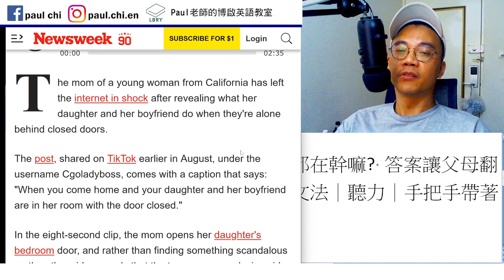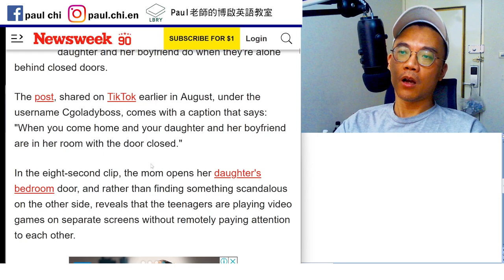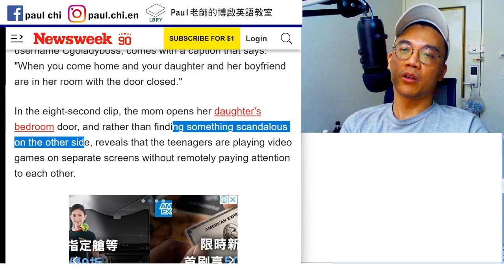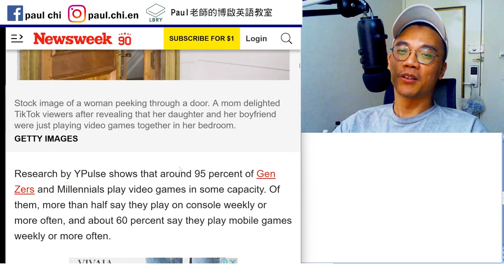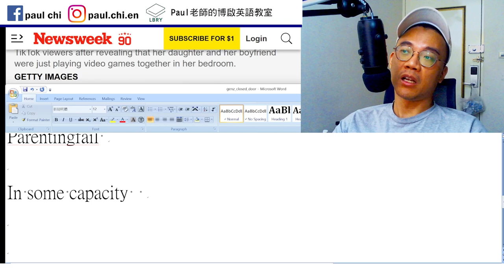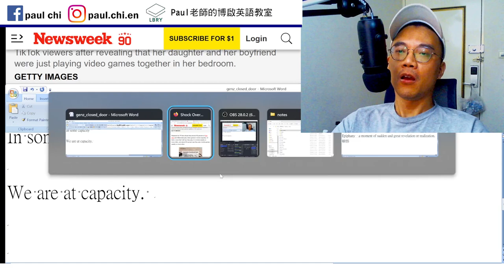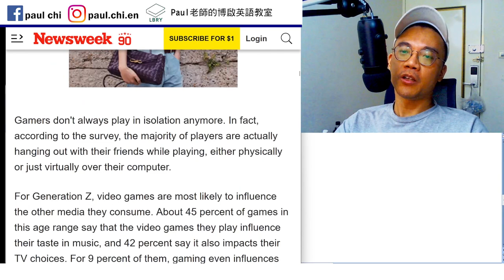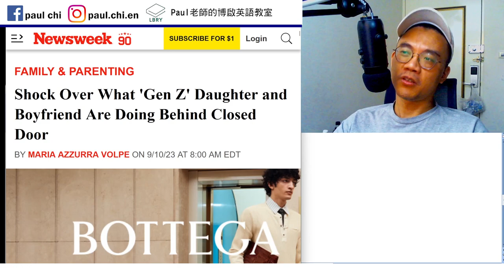【ep 792】年輕情侶關上門都在幹嘛? 答案讓父母翻白眼｜多益｜雅思｜托福｜單字｜文法｜聽力｜手把手帶著你閱讀英文！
Notes:

免費每日英文課：年輕情侶關上門都在幹嘛? 答案讓父母翻白眼｜多益｜雅思｜托福｜單字｜文法｜聽力｜手把手帶著你閱讀英文！

Closed door   close (adj)
Open door

Scandal

Parentingfail

In some capacity

We are at capacity.

Console    mobile game

LBRY: Paul老師的糟糕英語教室